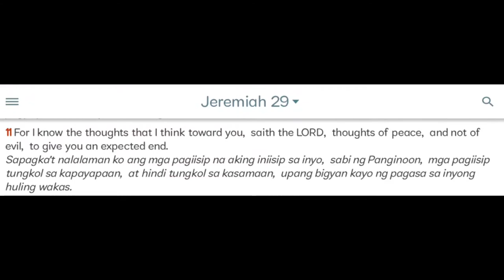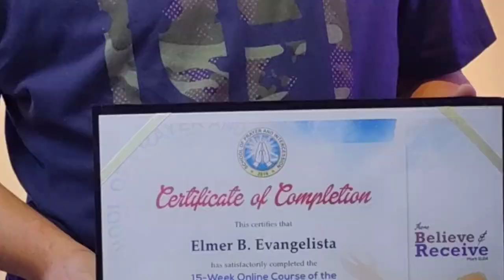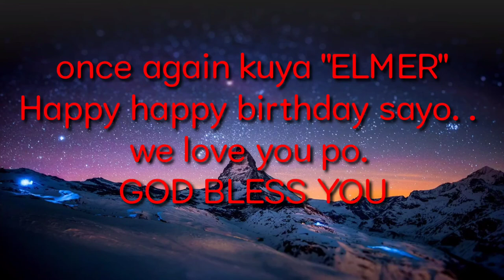kuya Elmer's Birthday..